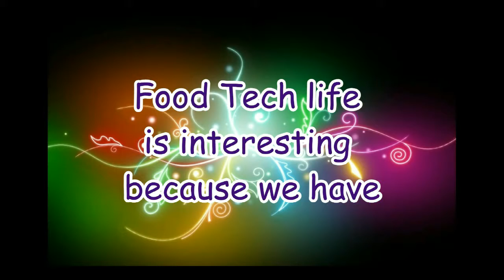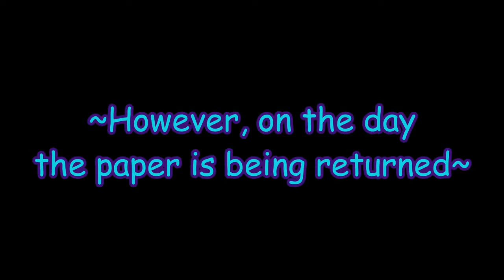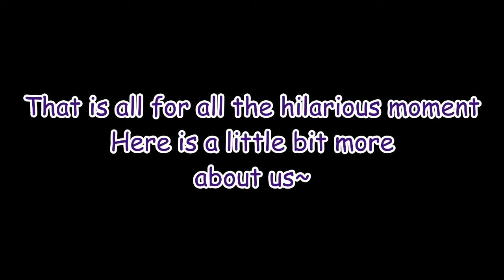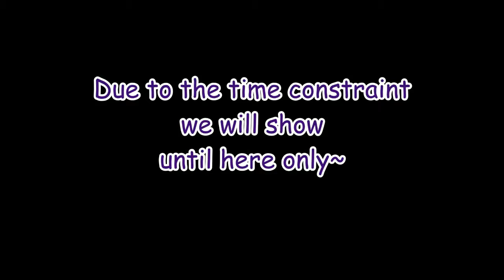Memoir of the Avant Garde Food Tech Pioneer Montage